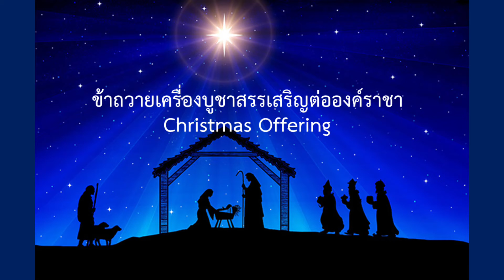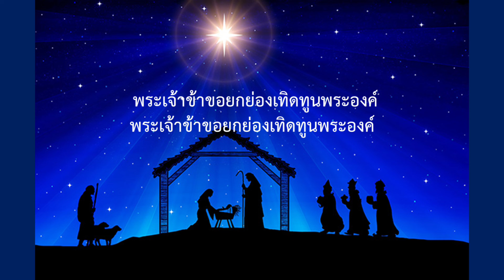ChristmasOffering TH ฉบับฝึกร้อง